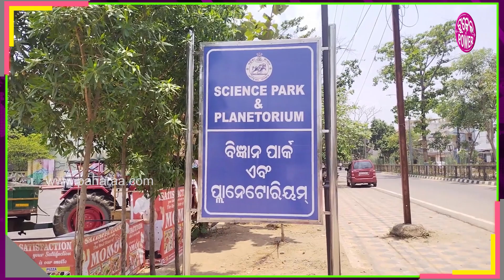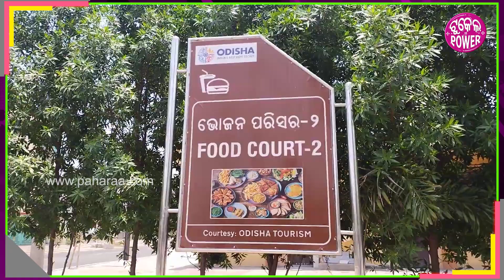Rourkela News: ରାଉରକେଲା ଛେଣ୍ଡନେ ବଡା ଜଲଦି ଖୁଲବାକେ ଯାଉଛେ ସାଇନ୍ସ ପାର୍କ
ବିଜ୍ଞାନ ପ୍ରତି ଛୁଆକଁର ଆଗ୍ରହ ଆହୁରି ବଢାବା ସାଇନ୍ସ ପାର୍କ  । ରାଉରକେଲାନେ ସାଇନ୍ସ ପାର୍କ ତିଆରି କାମ୍ ଶେଷ୍ ଖେପ୍ ନେ ପୁହୁଁଚିଥିବାର ବେଲକେ ବଡା ଜଲଦି ଇଟା ସର୍ବସାଧାରଣକଁର ଲାଗି ଖୁଲାଯିବା  । ଆରଏମସି ଆଡୁ ସ୍ମାର୍ଟ ସିଟି ଅଧୀନନେ ପାର୍କ ତିଆରି କାମ୍ ଚାଲିଛେ  । ପହେଲା ଥର ଲାଗି ସହରନେ ଗୁଟେ ସାଇନ୍ସ ପାର୍କ ଖୁଲବାକେ ଯାଉଥିବାରନୁ ସହରବାସୀକଁର ଭିତରେ ଭିଲ୍ କେତନି ଉସନାଖି ଦେଖବାର ଲାଗି ମିଲିଛେ  । ସହରର ଛେଣ୍ଡଠାନେ ସାଇନ୍ସ ପାର୍କ ତିଆରି କାମ୍ ଚାଲିଛେ  ।